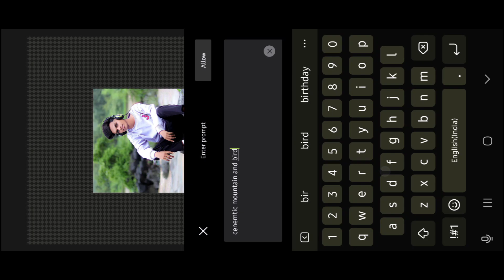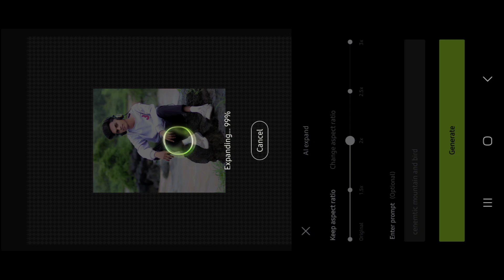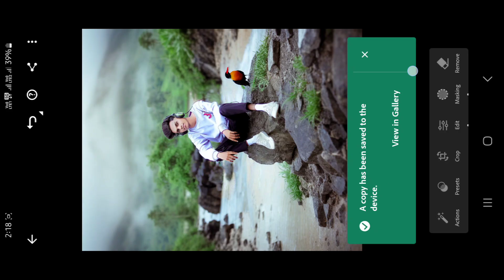Hypic App Photo Editing | Instagram Trending Photo Editing | Hypic Photo Editor Tutorial In Hindi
About This Viedo👇

Your queries 💡

Hypic App Photo Editing | Instagram Trending Photo Editing | Hypic App Full Tutorial
फोटो एडिट
photo edit
hypic photo editing 2025
hypic photo editing telugu
photo editing karne wala app
hypic photo editing kaise kare
फोटो एडिट कैसे करते हैं
hypic photo editor something went wrong problem
chobi edit korbo kivabe
hypic app photo editing tutorial
hypic photo editor background change
hypic app download
best editing app
hypic photo editing tutorial

Hashtags ✅